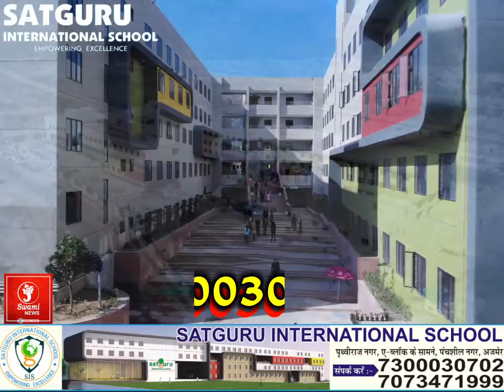डोडा पोस्त आरोपी को भेजा जेल